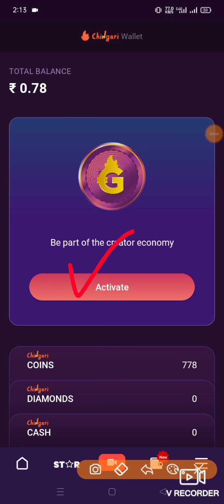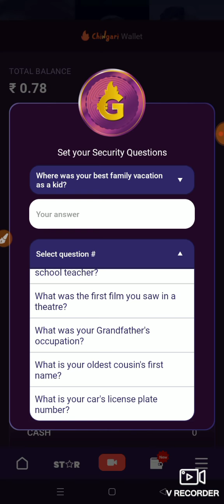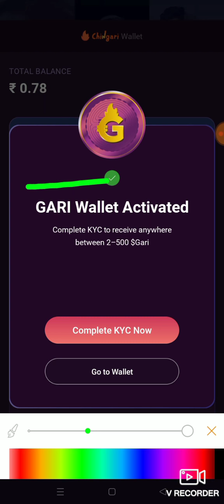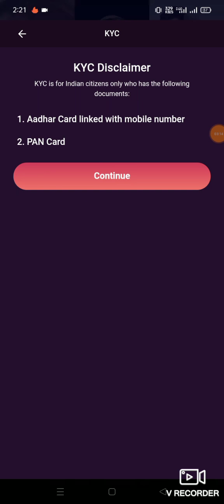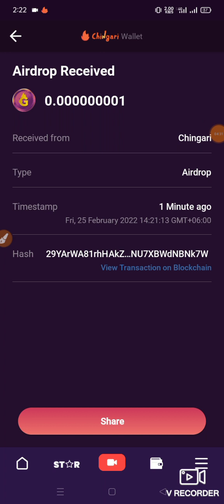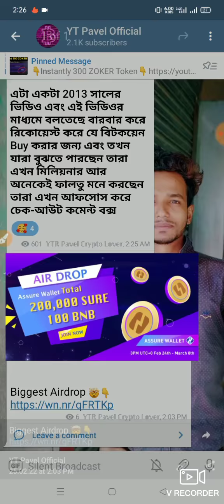GARI Airdrop Big Update Activated Your Wallet Chingari App GARI Withdraw Live Claim Your Token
Join Us🤝for More Real & Genuine Airdrops
🚀⤵️🤑🤑 App ⤵️

আপডেট মিস করলে আপনারা পেমেন্ট মিস করবেন

GARI Airdrop New Update

Big update 😳
GARI Withdraw Live Claim
Gari Token Airdrop Update,
Gari Widhrowal Update  Gari New Airdrop  Upto $500 Gari Token